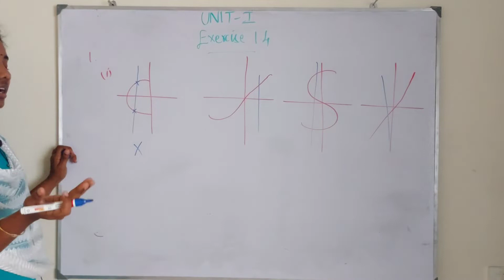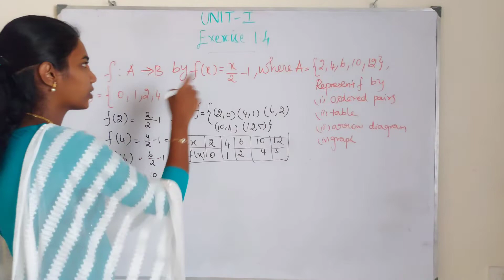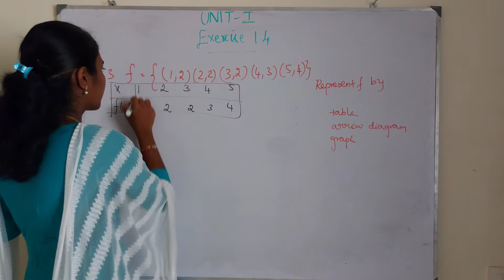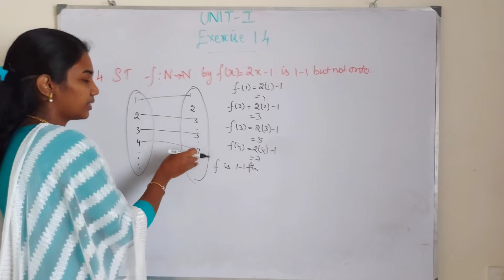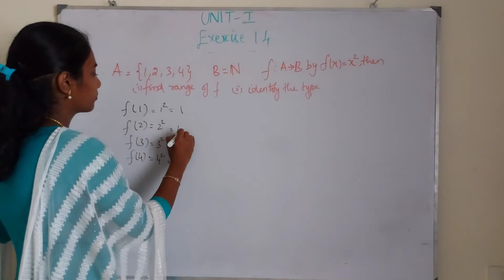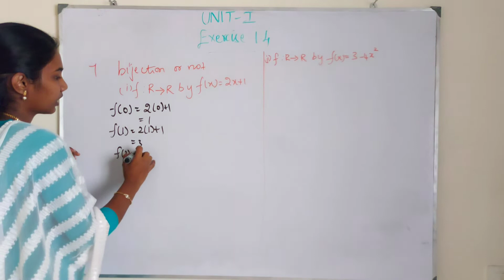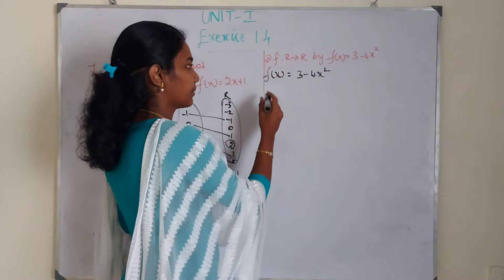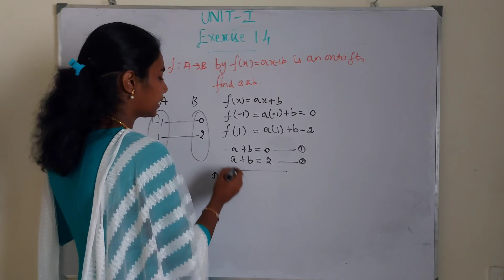Standard 10 - Maths - UNIT 1 - Exercise 1.4[1-8] - Part 9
Class 10
Unit 1

Chapters
0:00 Problem 1
0:57 Problem 2
4:42 Problem 3
6:23 Problem 4
8:23 Problem 5
9:52 Problem 6
11:49 Problem 7
14:48 Problem 8